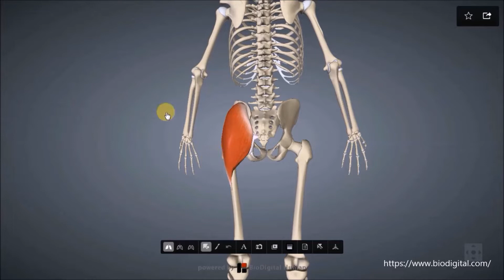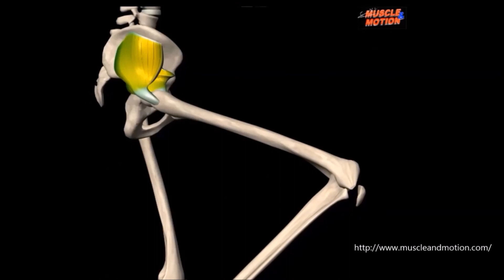Dehnen und kräftigen Gesäß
In dieser neuen Videoserie werden in Kooperation mit der Personal Trainier Akademie für die großen Muskelgruppen Dehn und Kräftigungsübungen mit und ohne Geräte vorgestellt.